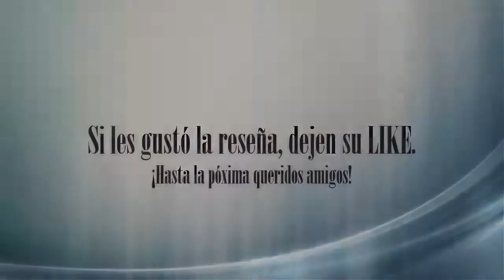Reseña de Carmila, de Sheridan Le Fanu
Como cada semana, les entrego un resumen de un nuevo libro, en esta ocasión le toca el turno a un libro muy importante para el género de terror y, sobre todo, del género de literatura vampírica.